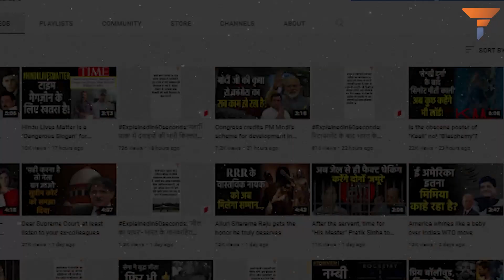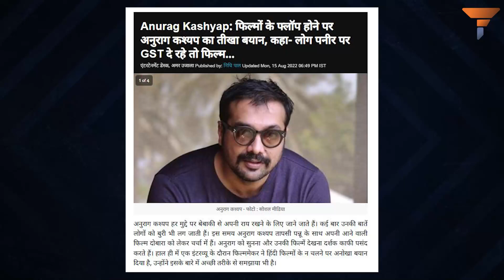The Secret Sauce of making Bollywood Palatable again